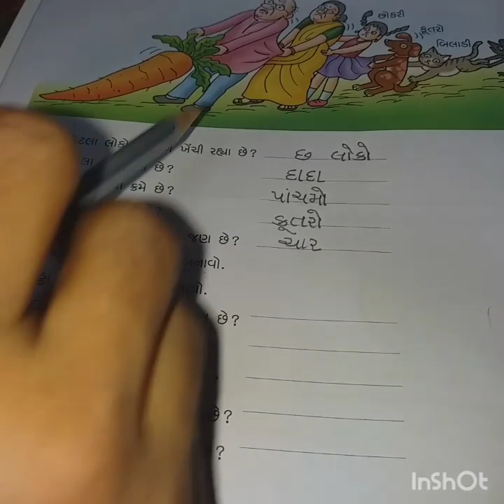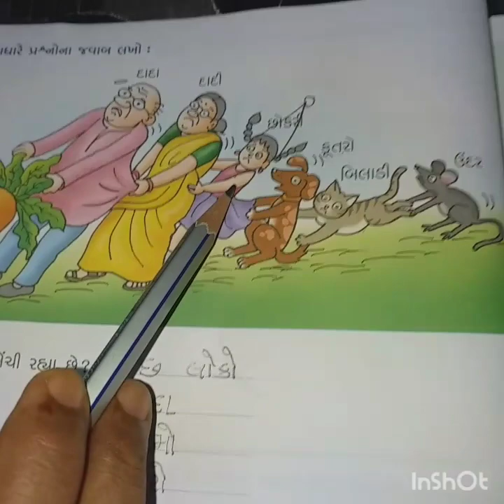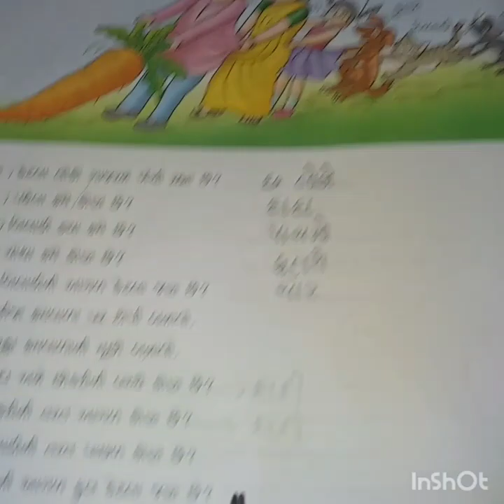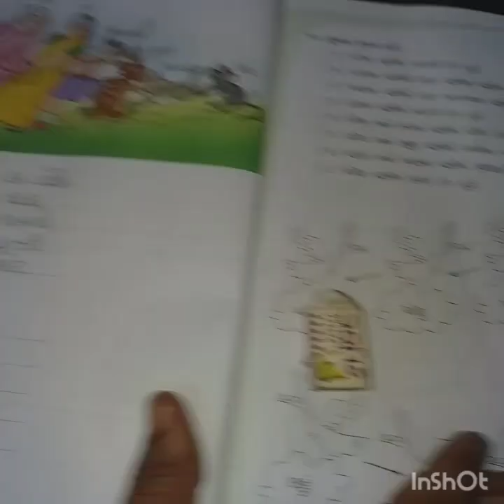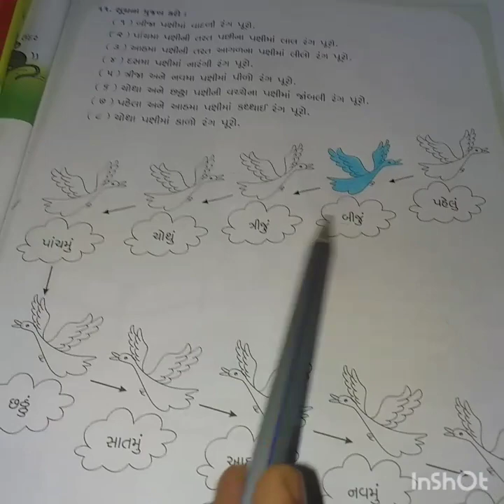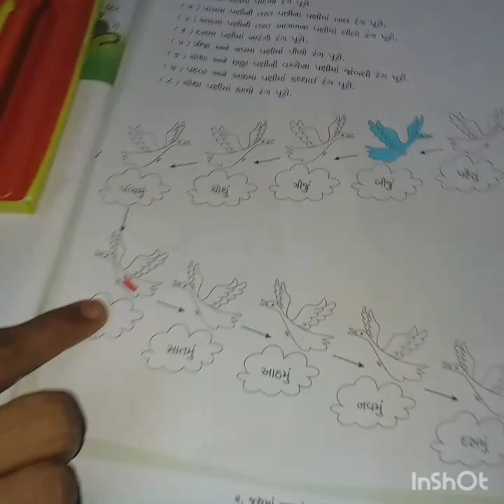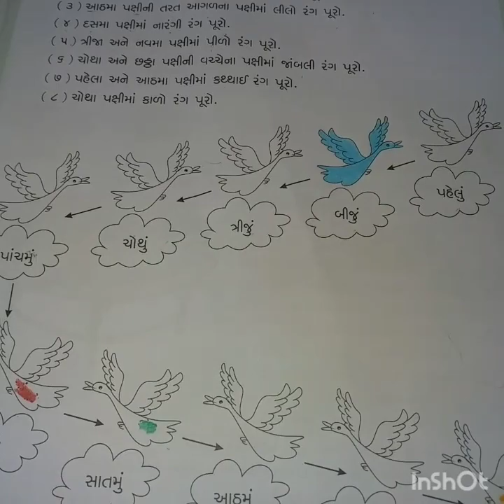Video(62) ધોરણ-2 || ગણિત || પ્રકરણઃ2 જૂથમાં ગણવું || સ્વા. પ્રશ્ન: 10, 11.